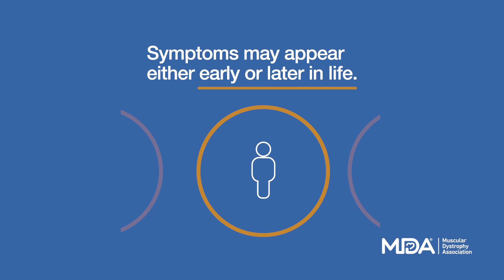What is SMA?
In this video, we explore Spinal Muscular Atrophy (SMA), neuromuscular disease that affects motor function, often impacting movement, breathing, and overall muscle strength. SMA is a condition that affects both children and adults, and understanding it is crucial in supporting those who live with this disease. By educating ourselves, we take an important step towards supporting research and the families affected by SMA.